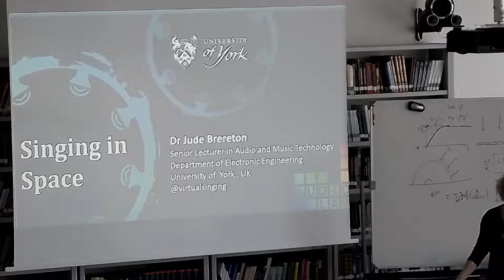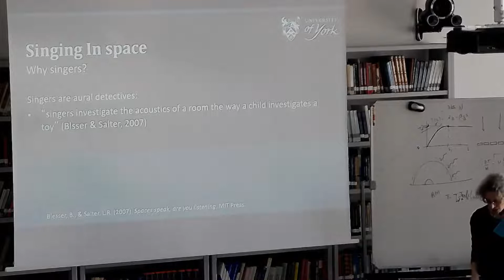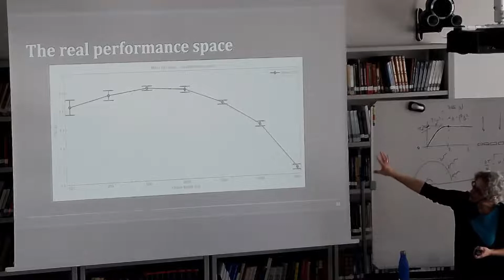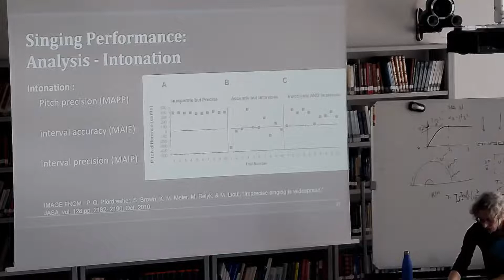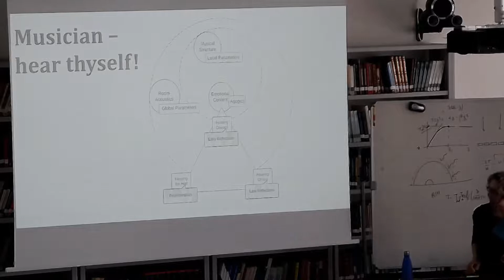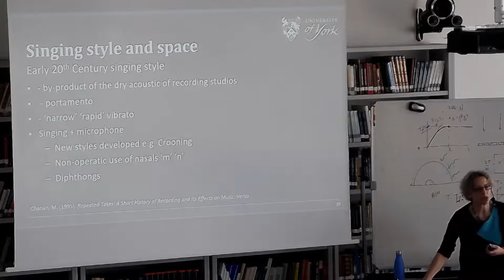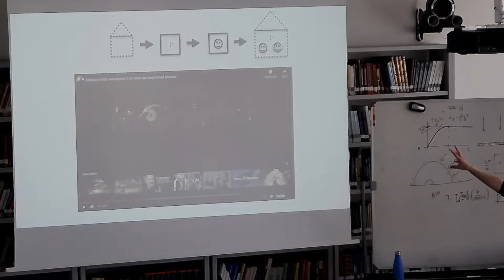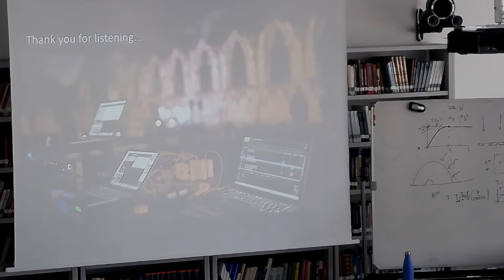Jude Brereton (University of York, UK) - Singing in Space(s): past, present and future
Music happens in acoustic space -- for centuries composers and musicians have exploited the relationship between music and acoustics to great effect. Acoustic science has moved on huge strides from the days of using canons to capture the acoustic characteristics of a concert hall for further analysis.  Audio digital technology allows us to capture data on room acoustics in great detail and use this to 'auralise' virtual sound environments allowing us to place a performer - virtually - in any acoustic space we choose. Such digital tools have the potential to aid our understanding of historical composition and performance practice, and to transform the way we compose, perform and listen to music in the future. This presentation outlines recent research undertaken by the University of York's AudioLab on interaction with sound, and considers the opportunities for virtual and augmented reality in future music making.